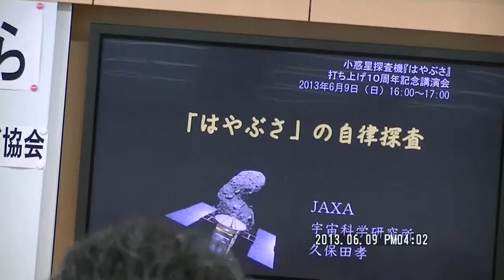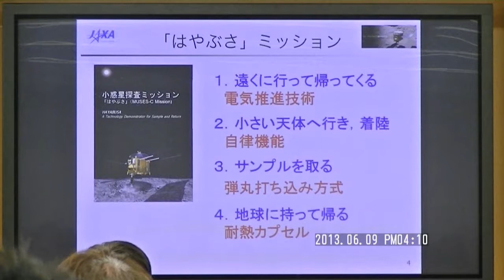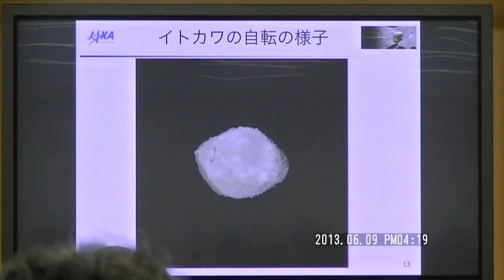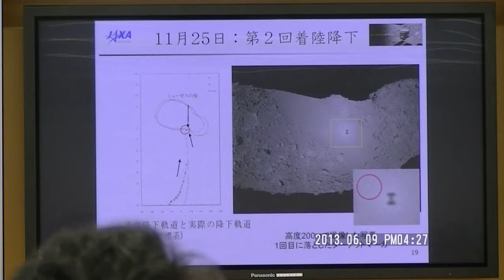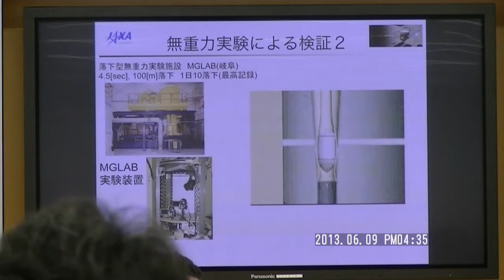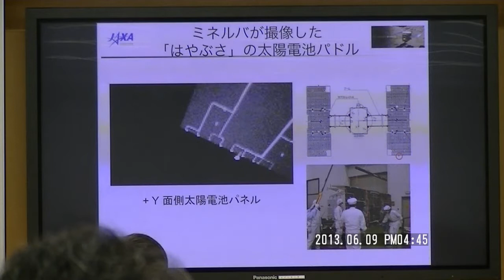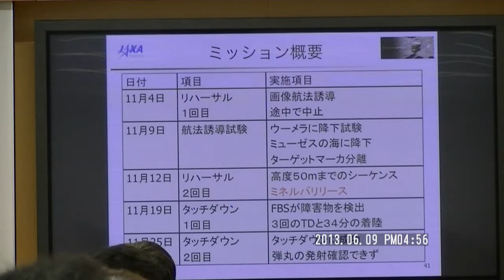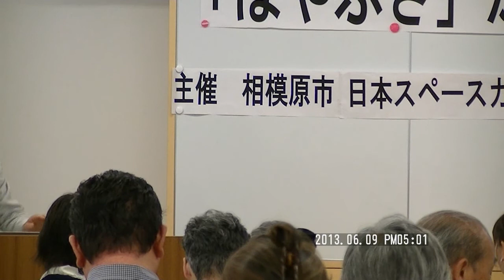「はやぶさ」の自律探査 久保田孝(2013.6.9)